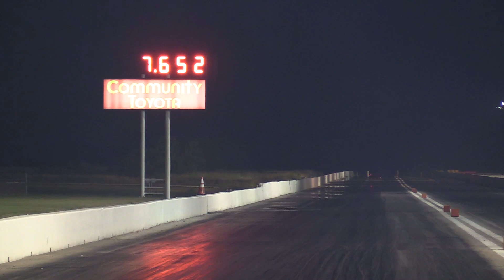Rotary Powered MONSTER - RX7 Runs a 7.6 at 179mph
Damn, I wan't expecting that!! It sure looks like a handful to drive though. That's pretty impressive seeing a rotary powered RX7 running a 7 second pass.